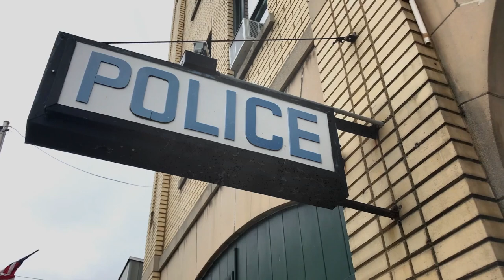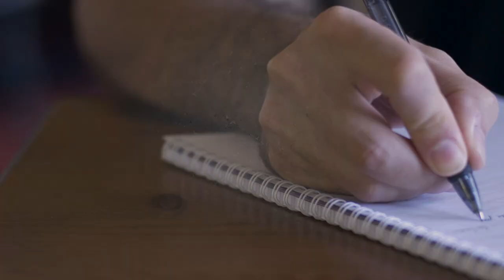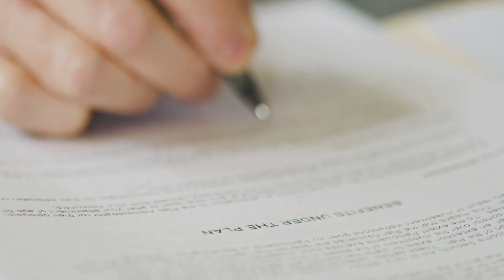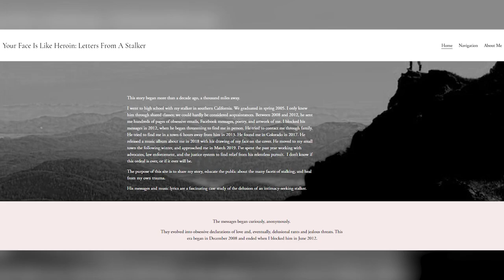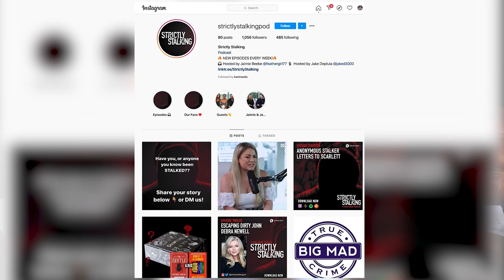A Classmate's Obsession: Stalking Sarah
Sarah became the obsession of a man who confessed to her that he has no self-control.

After harassing her on Facebook, her stalker writes her long delusional messages, sends her bizarre hand-drawn pictures of herself and eventually shows up at Sarah’s workplace to confront her. Fearing for her life, she desperately tells her family and friends that she’s, “lived a good life” in case her stalker turns violent. She continues to fight back and builds a massive court case to keep him away.

If you enjoy Strictly Stalking and the work that we're doing to draw attention to this important issue, please leave us a review in iTunes!